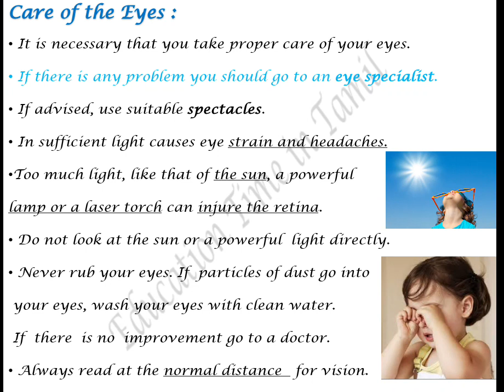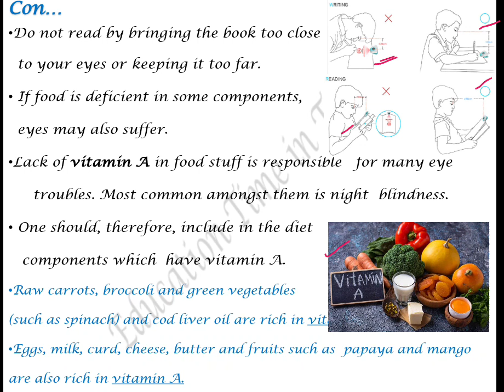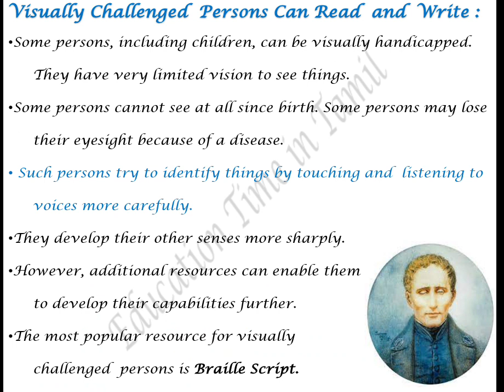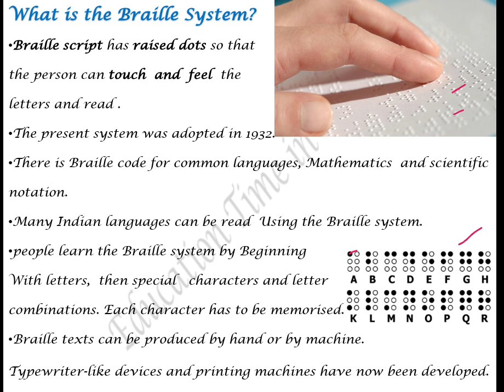Cbse class8 science in tamil chapter16 Light part-7 Care of 👁,Visually challenged persons Read & ✍️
Care of eyes ,Visually challenged persons Read & Write , What is the braille System ?